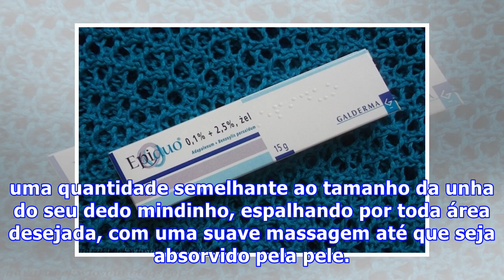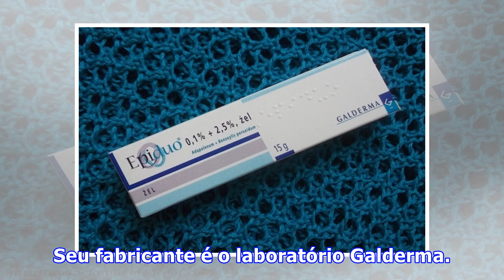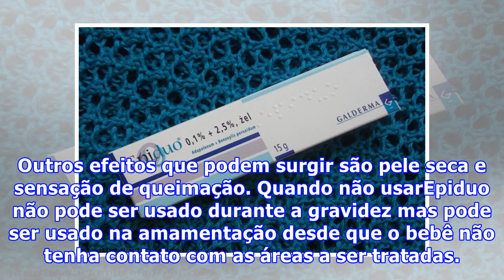Como usar Epiduo contra Espinhas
Para usar Epiduo gel no tratamento contra as espinhas e para clarear a pele deve lavar as regiões com água e sabonete e depois de secar, aplicar uma quantidade semelhante ao tamanho da unha do seu dedo mindinho, espalhando por toda área desejada, com uma suave massagem até que seja absorvido pela pe...